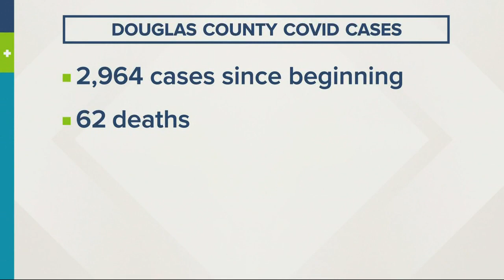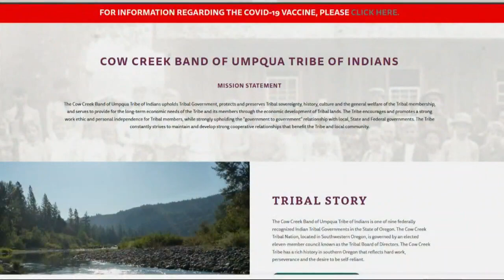Oregon's rural communities rely on mobile COVID-19 vaccine clinics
Away from Oregon’s big cities, getting COVID shots to people often involves travel and persistence.

"We need to go out and have people show up at different events," said Shellie Campbell, interim public health director for North Central Public Health.

"We go to the school, we go to the senior center, we go to the clinics, we go wherever the people will come to so they can get the vaccine."